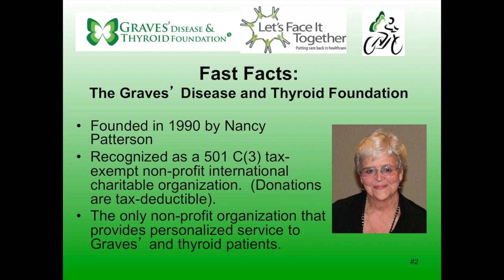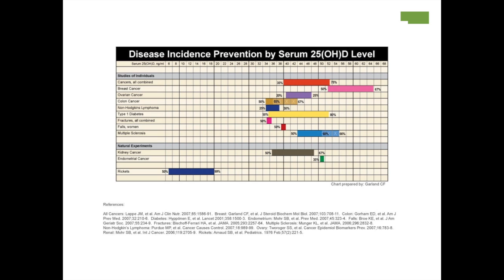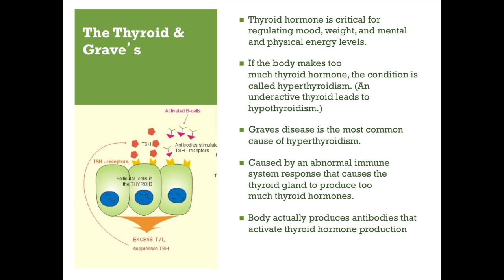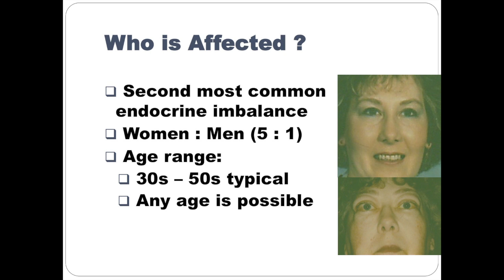Graves' Disease Seminar Montage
Highlights from an educational forum at UCSF Mission Bay, hosted by the Let's Face It Together Foundation in conjunction with the Graves' Disease & Thyroid Foundation.